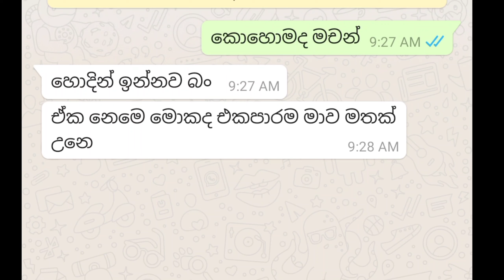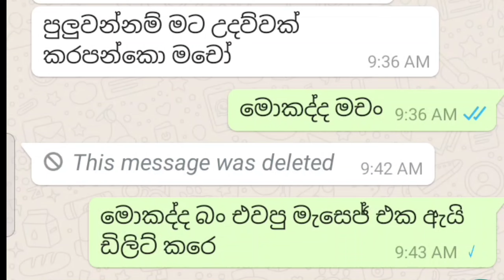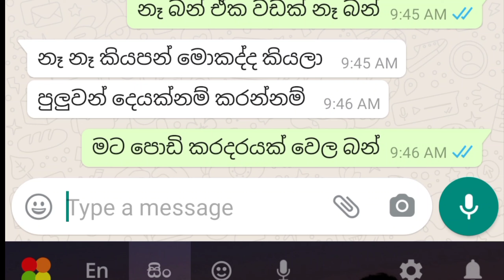pandaha / පන්දාහ /senti production sinhala joke video